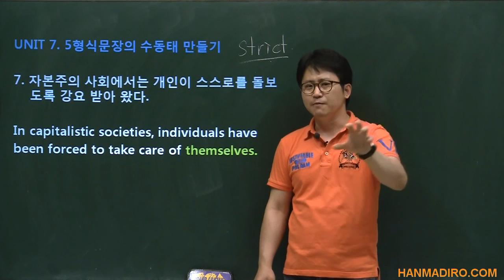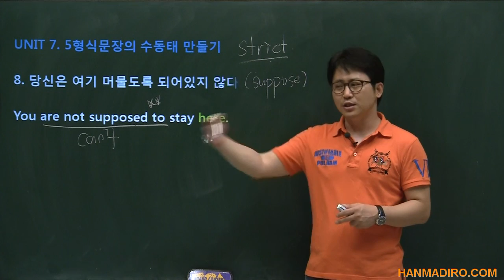[평생무료영어] 5형식의 수동태 4